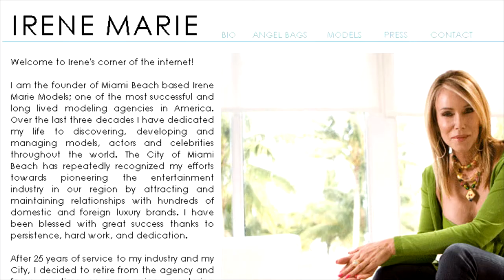Anna Craft reel (TV host for Inside Couture)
Inside Couture TV host Anna Craft has a beautiful spirit and has a charming way of making our guest relax in all of her interviews. Anna is also a beautiful model! We love Anna!

See Anna Craft's in her interviews with Lisa Burke (designer for Lisa Blue), famous super model Beverly Peele, Irene Marie former owner of one of the largest model agencies in America, Christina Milian the co-host of the singing show "The Voice" who teamed up with Nicolita Cortes at Mercedes Benz FW, and watch Anna give some sneak peeks into the gift bags at Mercedes Benz Fashion Week Swim Miami before the show starts. Enjoy!